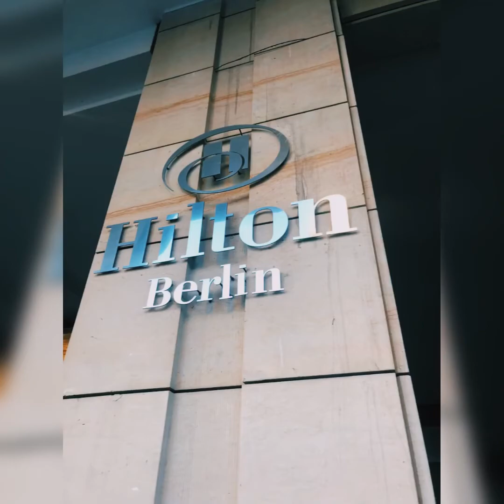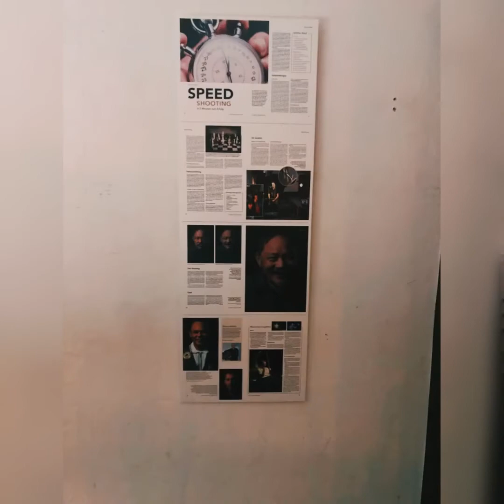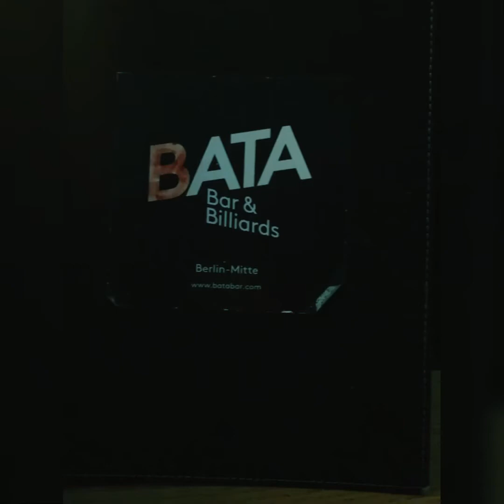Berlin travel #2019 Germany